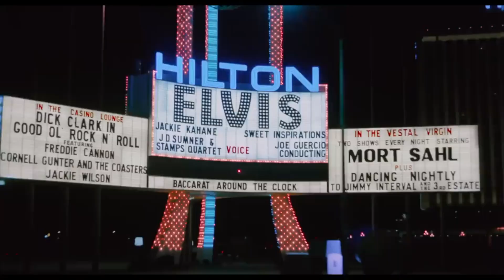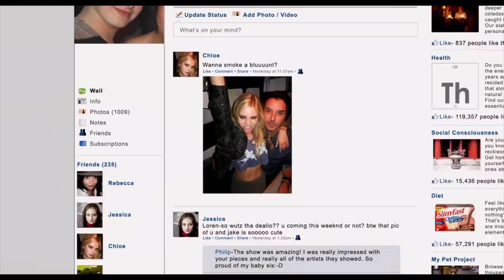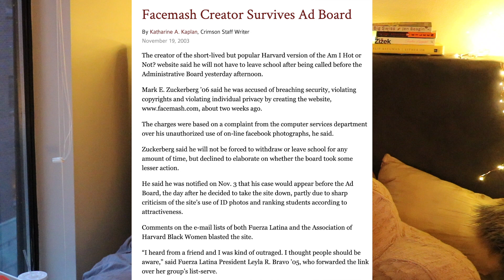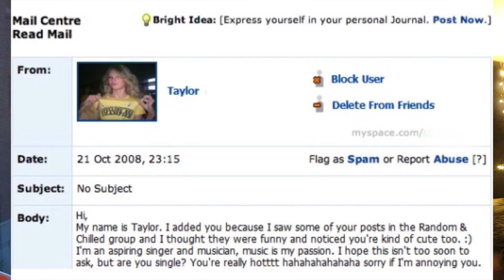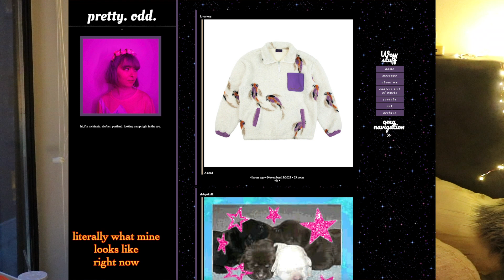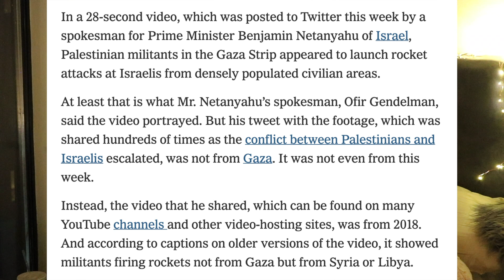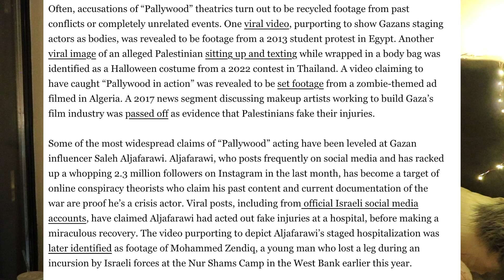social media is over.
before you listen to this, here are some of the links to the articles I sourced for this ep. would really recommend reading these, i feel like i kind of rushed through that section out of nervousness that i would misconstrue something so go check the main sources! thanks! be immune to apologia and propaganda if you can help it.

notmckinzie on Instagram and Letterboxd
liamgirllagher on Twitter
kisscharlikiss on Tumblr